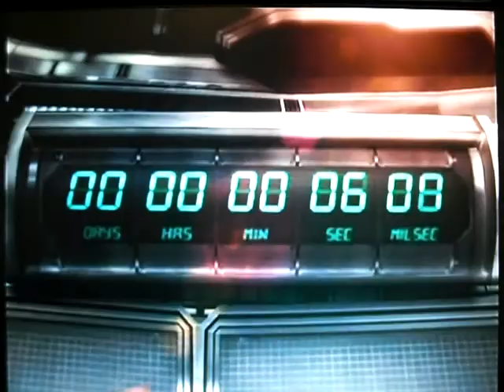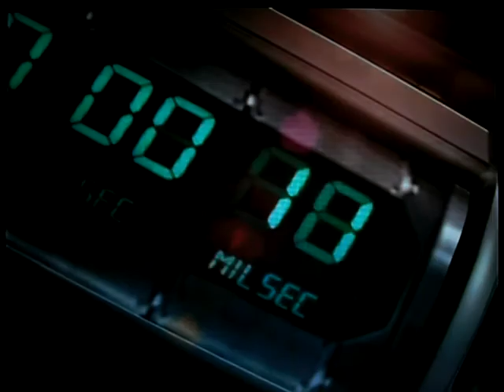Tekken 5 - Heihachi Story Battle on Ultra Hard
Tekken 5; Namco; PS2; Difficulty: Ultra Hard

This video will show Heihachi (me using him) fight CPU opponents in story battle on Ultra Hard (the hardest difficulty setting available.)

Due to the YouTube 10 minute limit and the increased difficulty of the opponents, each stage will be one round each.